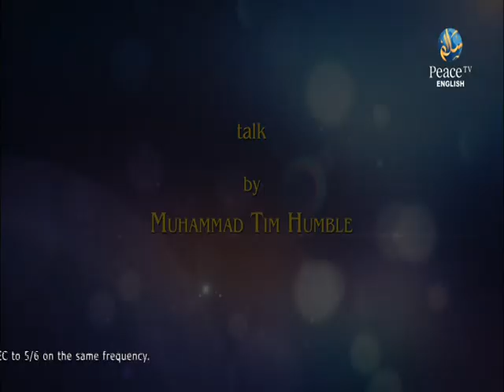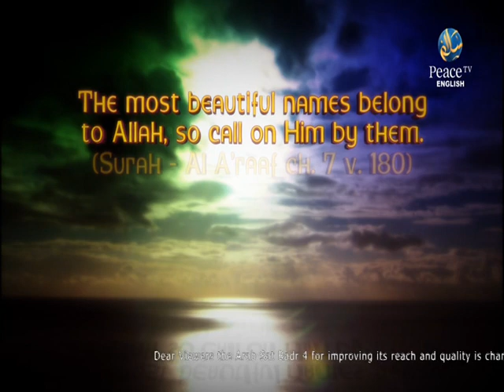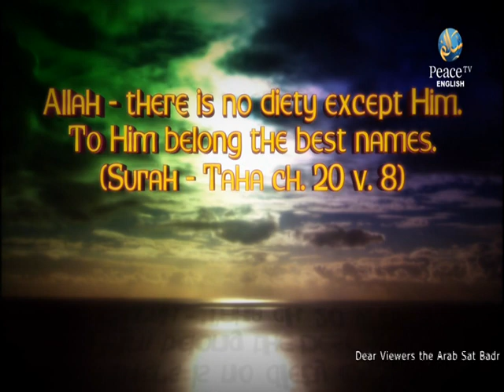Surah Al Asr, Muhammad Tim Humble, Part 9